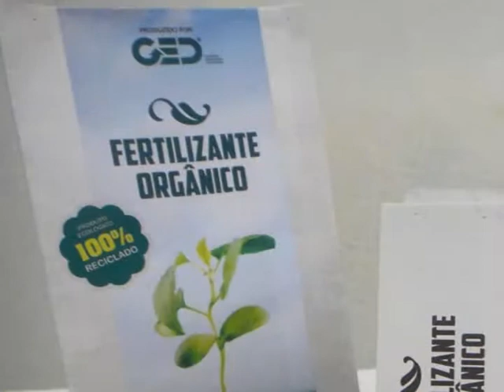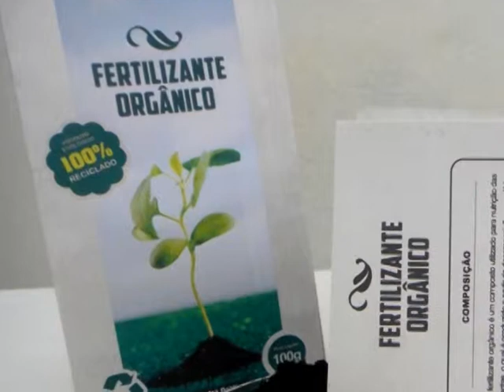Premiação GED | EDP 2020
Premiação ocorreu em 2011 e teve a GED Inovação como vencedora. Fique por dentro.